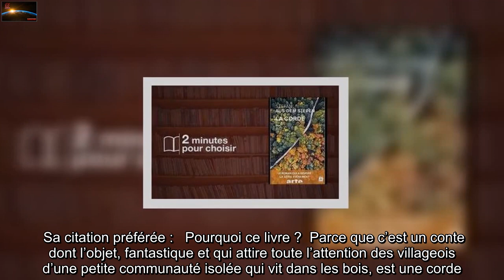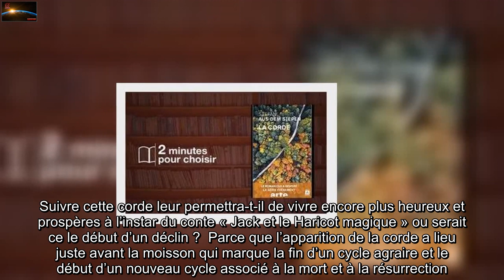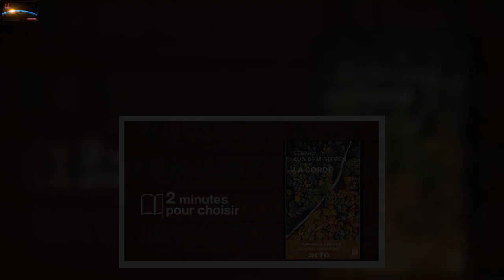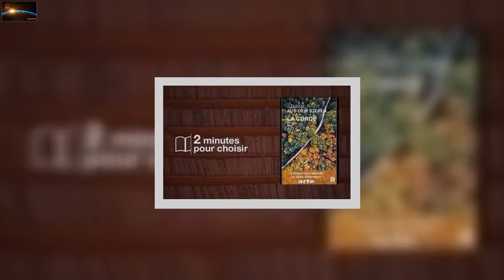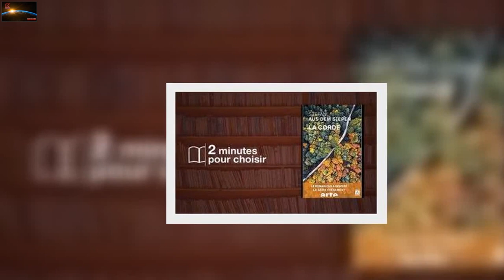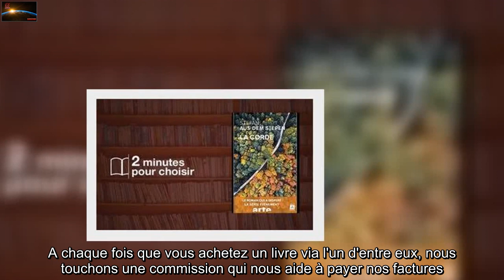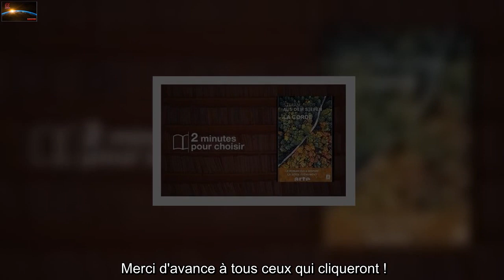« La Corde » de Stefan aus dem Siepen: La question est surtout de savoir ce qu'il y a au bout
Les lectures coups de cœur, ça se partage.   Notre communauté vous recommande chaque jour un nouveau livre.   Aujourd’hui, La Corde de Stefan aus dem Siepen paru le 6 janvier 2022 aux Éditions Archipoche.    Vanessa Paunovic, contributrice  du groupe de lecture   20 Minutes Livres, vous recommande La Corde de   Stefan aus dem Siepen, paru le 6 janvier 2022 aux Éditions Archipoche.   Sa citation préférée :   Pourquoi ce livre ?  Parce que c’est un conte dont l’objet, fantastique et qui attire toute l’attention des villageois d’une petite communauté isolée qui vit dans les bois, est une corde. Une simple corde posée sur le sol, qui s’enfonce dans les bois et qui incite les hommes du village à la suivre aveuglement. La corde, symbole d’une quête absurde, conduit les hommes avides à quitter leurs familles pour partir à l’aventure vers un voyage incertain. Suivre cette corde leur permettra-t-il de vivre encore plus heureux et prospères à l’instar du conte « Jack et le Haricot magique » ou serait ce le début d’un déclin ?  Parce que l’apparition de la corde a lieu juste avant la moisson qui marque la fin d’un cycle agraire et le début d’un nouveau cycle associé à la mort et à la résurrection. L’étrange éruption de la corde dans l’existence des villageois provoque une rupture dans leurs habitudes millimétrées, comme celle de fermer les volets à heure fixe, et on se surveille sans qu’il y ait de chef. Ici, on ne s’aventure pas dans les bois, les mères instillent « une peur salutaire dans l’âme des enfants » en leur racontant des histoires terrifiantes de « chasseurs ramenés de la forêt morts ou sérieusement mis à mal ».  Parce qu’en lisant La Corde, on pense à l’atmosphère inquiétante et fantastique du film Le Village de M.Night Shyamalan qui mène hors du périmètre autorisé. « La corde avait de l’emprise sur eux, tous étant en proie à un sentiment puissant et exaltant, le sentiment de vivre un événement qui, inédit dans l’histoire du village, avait rompu toutes les barrières de l’intelligible. » Persuadés qu’ils vivent une aventure magnifique dont ils devraient rapporter quelque chose d’exceptionnel, ils poursuivent jusqu’au boutistes pour ne pas revenir bredouilles.  Parce qu’on pense à l’aliénation, la folie et l’émergence de la violence que provoque la poursuite de cette corde chez les villageois. La corde s’étire sans fin, un silence s’est installé au village avec l’absence des hommes qui se prolonge et l’attente près de la corde à l’orée de la forêt. Que faire ? Attendre ? Reprendre le cours de l’existence en attendant qu’ils reviennent ? Reviendront-ils ? Dans quel état ? Seront-ils transformés par cette expérience ?  Parce que ce roman fait appel aux contes des frères Grimm. On retrouve son esprit d’enfance au travers d’histoires extraordinaires et cauchemardesques avec des forêts noires interminables peuplées de loups féroces où les personnages bien souvent doivent résoudre une difficulté. Ici, il s’agit de trouver la solution à l’énigme de la co